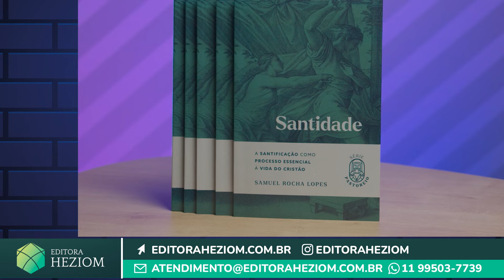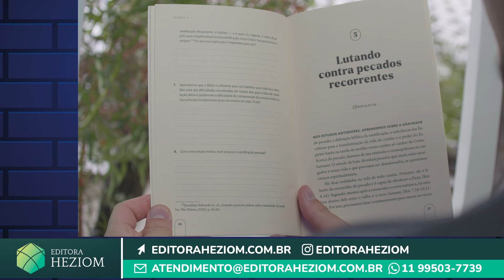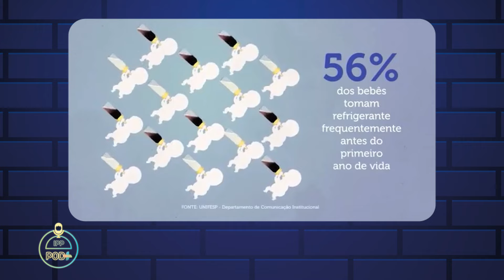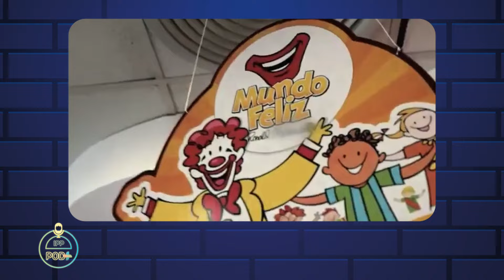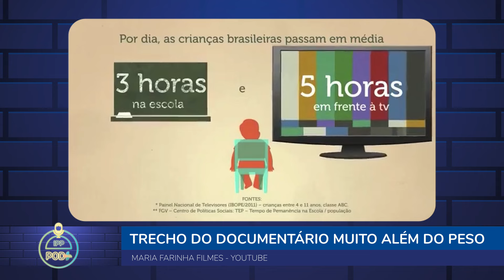OS ALERTAS PARA OBESIDADE | Dr André Augusto Pinto | Podcast IPP Pod+ | IPP TV